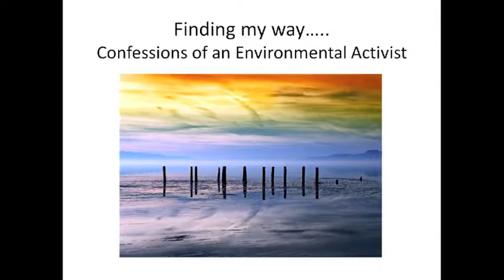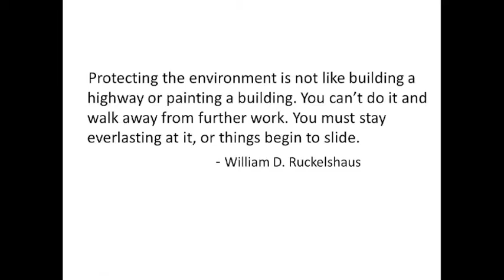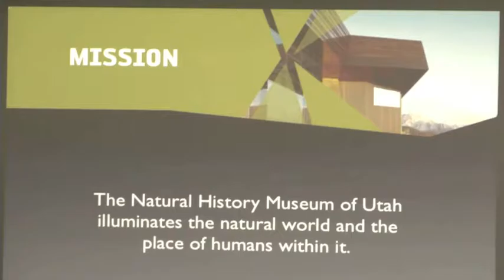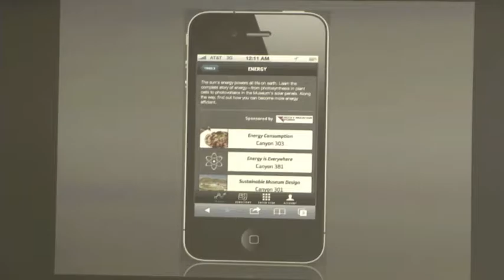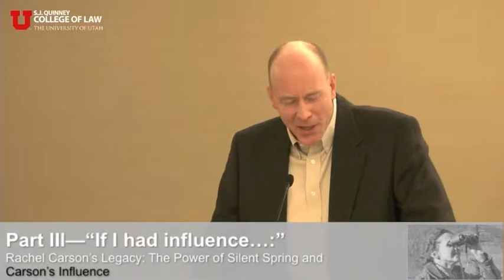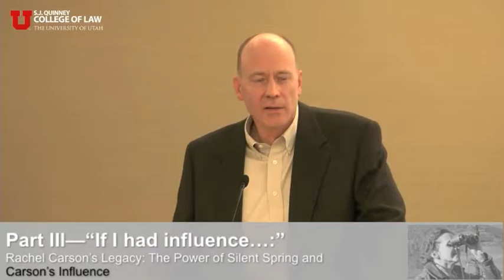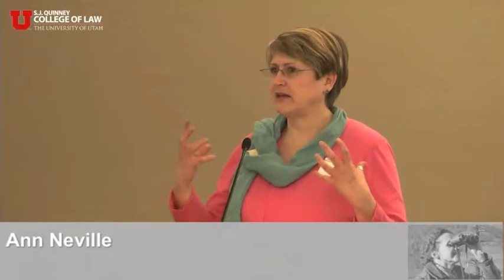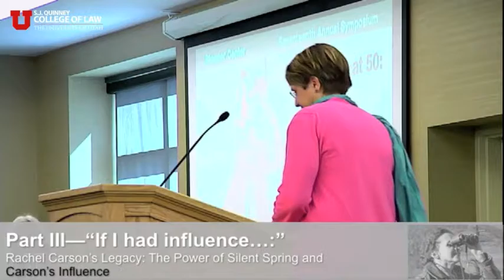Stegner Symposium 2012: Rachel Carson's influence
11.0 CLE credit hours total
Panel discussion of Rachel Carson's influence. Part of the Wallace Stegner Center 17th Annual Symposium, Silent Spring at 50: The Legacy of Rachel Carson.